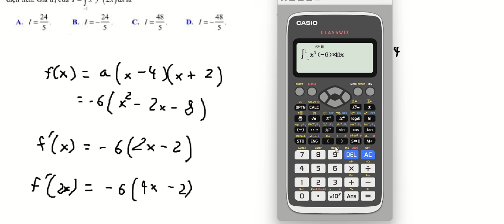Thủ thuật CASIO: Cho hình phẳng giới hạn bởi parabol y=f(x) và Ox như hình vẽ bên. Biết rằng trục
Cho hình phẳng giới hạn bởi parabol y=f(x) và Ox như hình vẽ bên. Biết rằng trục chia hình phẳng đó thành hai phần có hiệu số diện tích là 104 đơn vị diện tích. Giá trị của I =∫ x^3 f'(2x) dx là